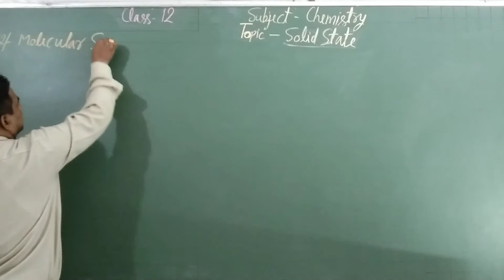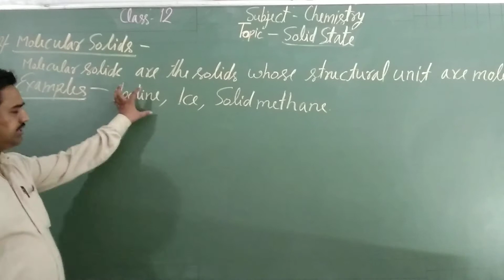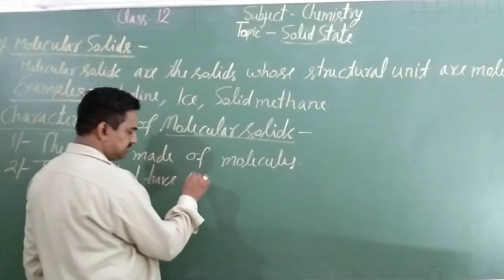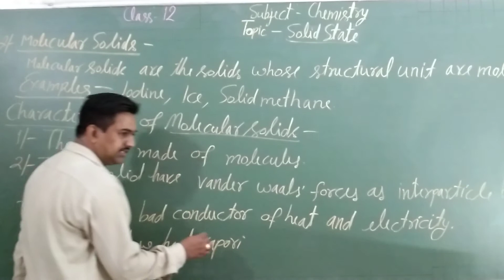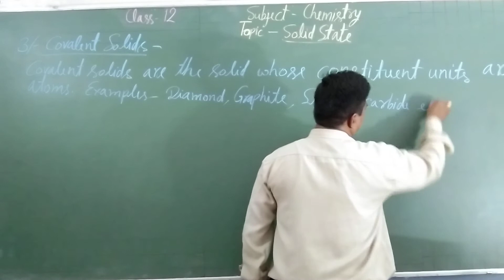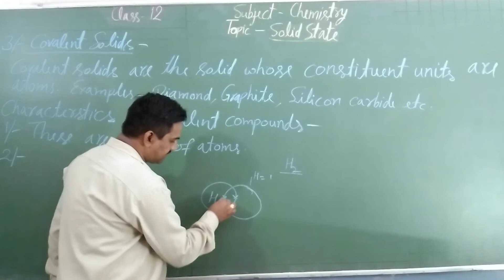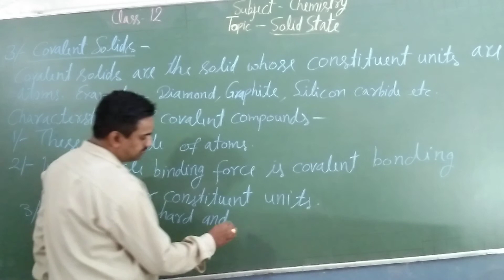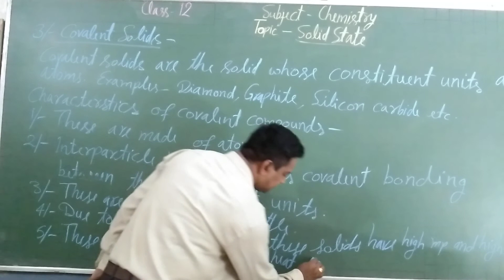Class 12 Chemistry Topic Solid State Part 3